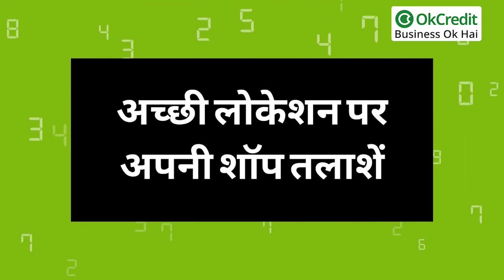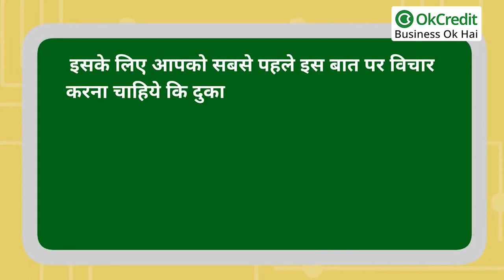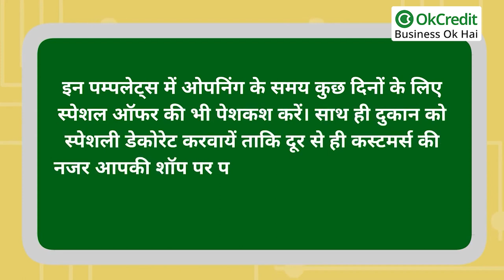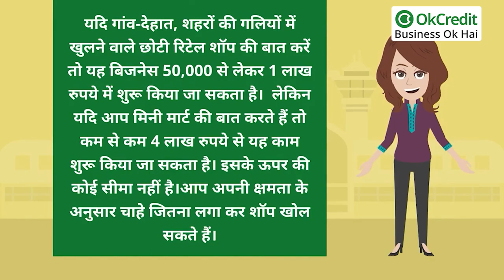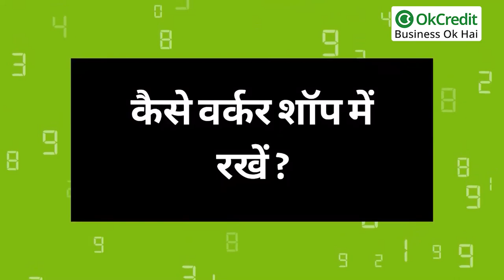How to Start a Retail Shop | Retail shop कैसे शुरू करें? | Grocery Store business | OkCredit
- रोजमर्रा की जरूरतों को पूरा करने के लिए रिटेल शॉप का स्कोप बहुत ज्यादा है, लम्बे समय तक चलने वाला ये बिजनेस है |

- रिटेल शॉप चलाने के लिए लम्बी-चौड़ी रकम की जरूरत नहीं पड़ती, आप अपनी क्षमता के हिसाब से इस बिजनेस को गांव, कस्बे, शहर की गलियों से लेकर कॉलोनियों व शॉपिंग माल्स में भी शुरू कर सकते हैं |

भारत में रिटेल शॉप की बहुत ज्यादा डिमांड हैं। आजकल लोग यह चाहते हैं कि डेली नीड्स की तमाम चीजें एक ही छत के नीचे मिल जायें। उन्हें इसके लिए भागदौड़ न करनी पड़े। इसको देखते हुए आजकल मॉडर्न रिटेलशॉप या मिनी मार्ट प्रचलन में आ रहे हैं। कस्टमर्स की डिमांड को देखते हुए लोग इस बिजनेस से अच्छा खासा मुनाफा भी कमा रहे हैं। इसका लाभ लोगों को यह मिल रहा है कि उन्हें बहुत आसानी से मार्केट में या अपने घरों पर डेली नीड्स का सामान मिल जाता है।

हमारे साथ जुड़े रहने के लिए हमें follow करें:
OkCredit एक ऐसा Digital Bahi Udhaar Khata app है जो 100% Made in India